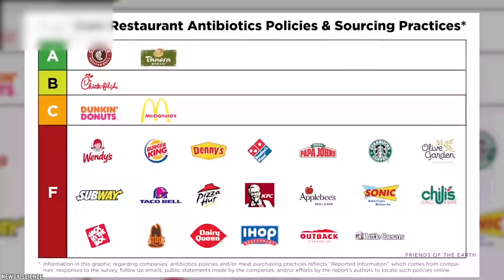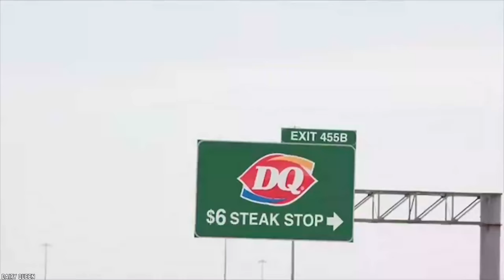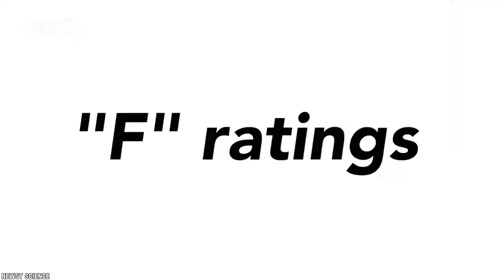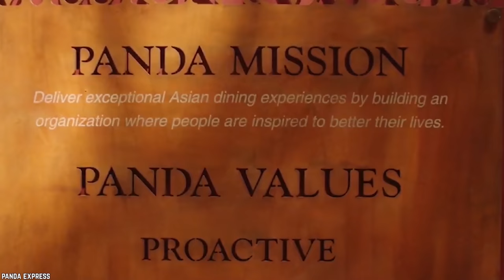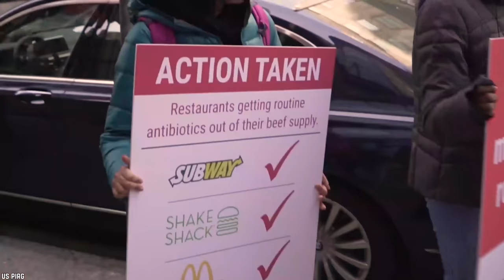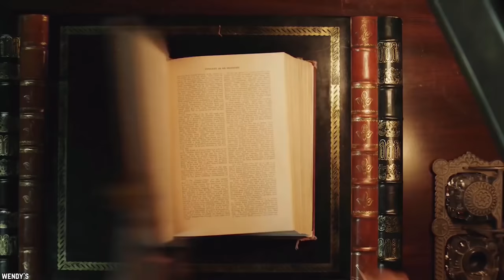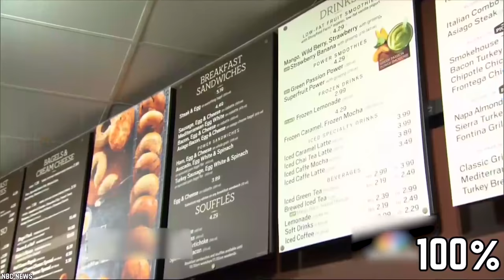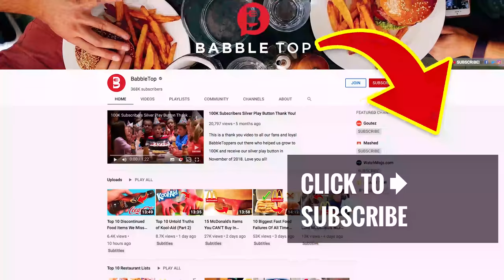10 Fast Food Chains OVERUSING Beef Antibiotics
List of top 10 fast food chains overusing beef antibiotics. Most fast-food chains still serve beef raised with antibiotics. Consumer groups rate fast-food chains on their use of beef produced with antibiotics.

One way fast-food chains cut costs and boost productivity is by using meat that has been pumped full of antibiotics. Several US governing bodies monitor the fast-food restaurants on their use of and policies regarding antibiotics in animals. With the reports, the restaurants get graded on a high school basis; A is good and F is very bad. Based on those reports we have put together 10 Fast Food Chains That Condone The Overuse Of Beef Antibiotics (By Policy).

Most fast-food chains still serve beef raised with antibiotics. With
multiple report gives fast food chains low grades on antibiotics in beef. That being said if you enjoyed this video list of top 10 fast food chains overusing beef antibiotics. Comment

TIMESTAMPS:
0:40 Burger King - F
2:19 Dairy Queen - F
3:46 Starbucks - F
4:49 Panda Express - F
5:52 Taco Bell - D
7:10 Wendy's - D+
8:22 Subway - C
9:27 McDonald's - C
10:44 Panera Bread - A-
11:48 Chipotle - A

SUMMARIES:
- Burger King fast-food giants don't seem to have any policies in place with regards to sourcing their beef.
- Many fast food and beef manufacturers are using this loophole as a way to get antibiotic beef into their stores and this is one of the main reasons that Dairy Queen failed this report.
- The fact that Starbucks doesn't have a beef policy is even more surprising given that Starbucks has a policy for everything else, including buying and sourcing poultry.
- When it comes to their policy on beef, Panda Express is firmly at the bottom with a bad F grade.
- Taco Bell promised to reduce medically important antibiotics in beef by 25 percent by the year 2025.
- Receiving a D+, Wendy's currently gets 30 percent of its beef from farmers that have cut the use of Tylosin and other medical antibiotics by over 20 percent.
- Subway still vows to keep its promise to use completely antibiotic-free beef by 2025 and will do everything it can to achieve it.
- McDonald's is promising to audit it's beef suppliers in regards to how the animals are kept and the antibiotic usage.
- Because of their foresight on putting policies into place regarding the overuse of antibiotics in beef, Panera Bread was awarded the 'Early Leaders' superlative in appreciation for its early beef policies.
- Chipotle continues to be on top of where its meat comes from and how it is kept.